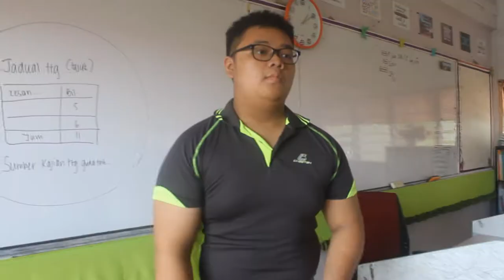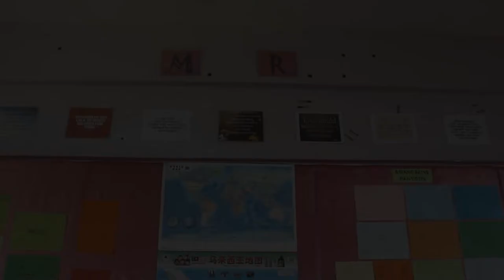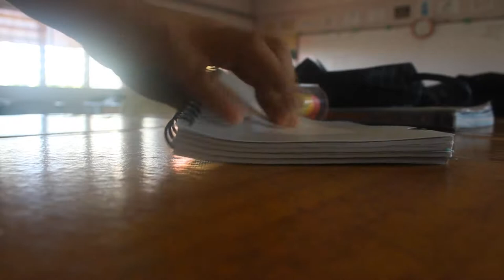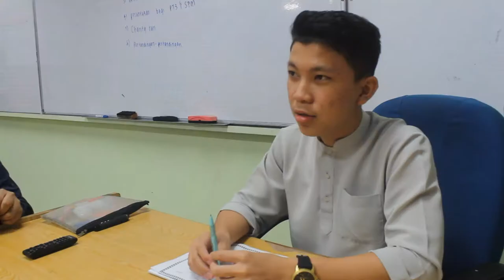Video hari guru SAINSri 2018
Mohon maaf atas semua editing kerana tiada story line